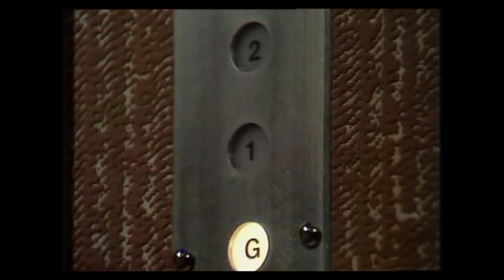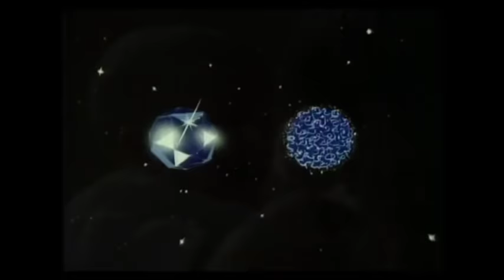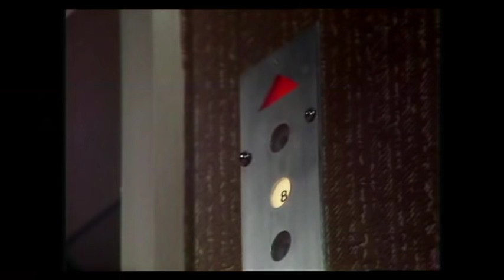Sapphire & Steel - Assignment 3 (unedited)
The Creature's Revenge. Assignment 3 from Sapphire and Steel.